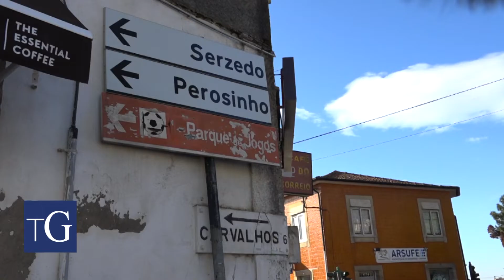O que deve melhorar em S.Félix da Marinha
O Terras de Gaia viajou até a São Félix da Marinha para ouvir a palavra dos cidadãos. Será que existe algo a melhorar nesta freguesia?
Esta freguesia situada no litoral, é caracterizada como uma zona que outrora seria essencialmente rural, e que hoje, vai sendo ocupada por diversos espaços urbanos.